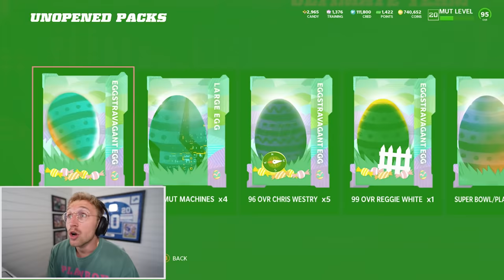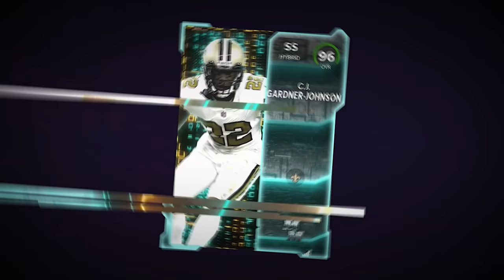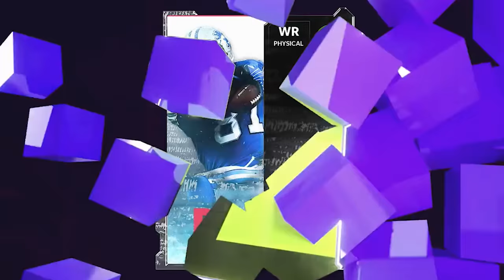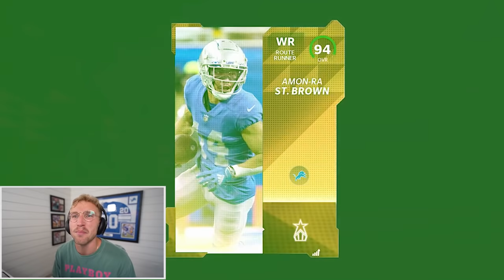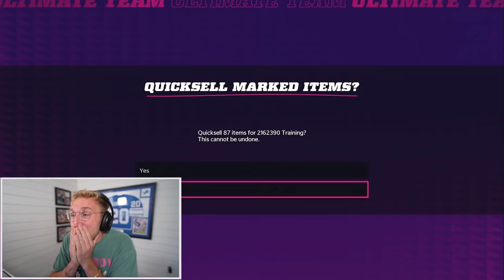Opening EVERY Mystery Easter Egg!